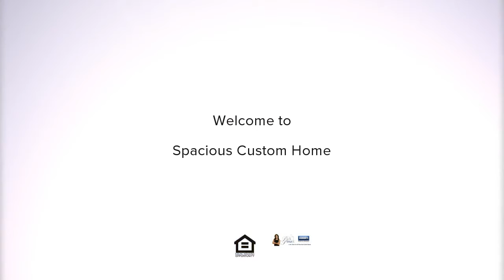12 E Gate, Clifton, NJ Presented by Pina Nazario.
Contact Pina Nazario for more information.

Don&#39;t Be Deceived! Spacious Custom Home has Grand Family Room addition w Vaulted Ceilings &amp; Gas Fpl. Renovated EIK w Granite Ctrs &amp; Island for Easy Dining.Open Dining Rm &amp; LRm. 2 Bdrms on 1st level &amp;&nbsp;Updated Full Bath w Double Vanity &amp; Jetted Tub. Second Level has 3 Large Bdrms and 2nd Full Updated Bath. Full Finished Bsmt offers Large Rec Rm w Fpl, Multi Purpose Rm, Updated Full Bath, Renov summer Kit, and Private Walk Out is Ideal for Extended Living. Deep Fenced In Yard with Cover Paver Patio &amp; Storage Shed. Brand New HtWtrHt, Newer Roof, SS Appls, Newer Hardwood Floors, Recessed Lighting, Multi Zone Gas Heat and More! Close to Schools, Highways, Shops. Steps to NY Bus. A Must See!